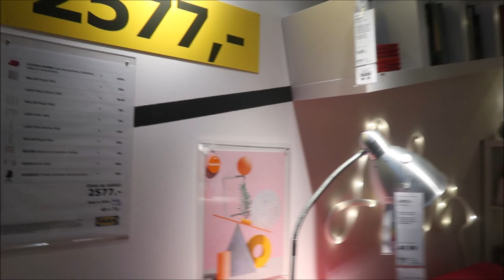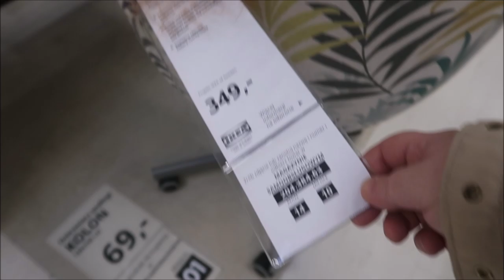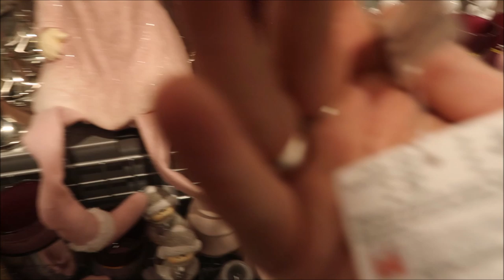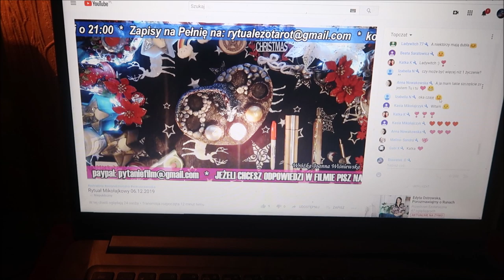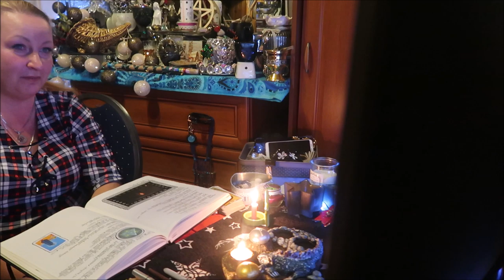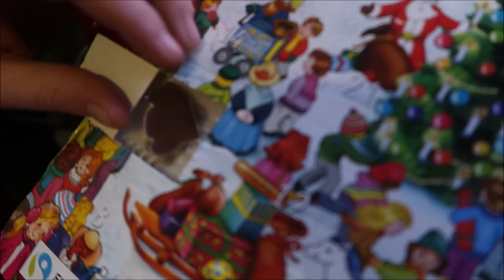🤶🎅🎀 Vlogmas 2019 - Vlog dzień 7🤶🎅🎀